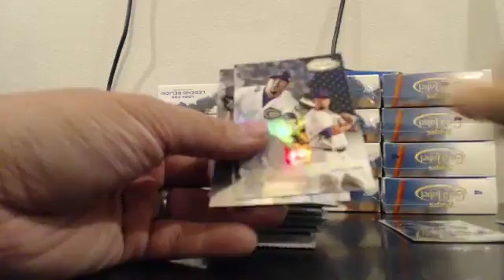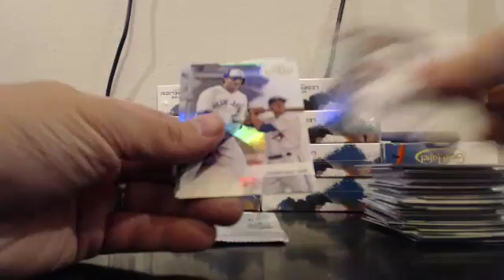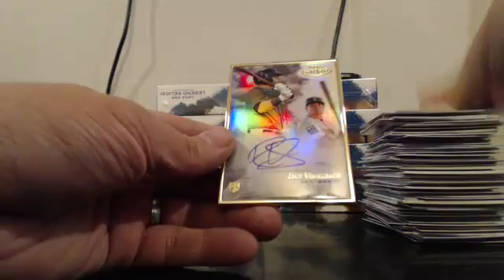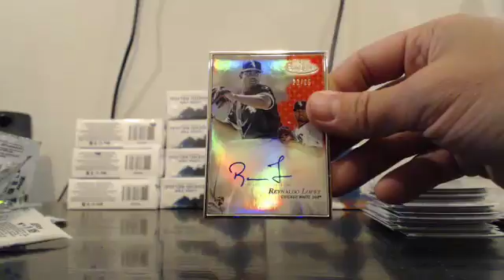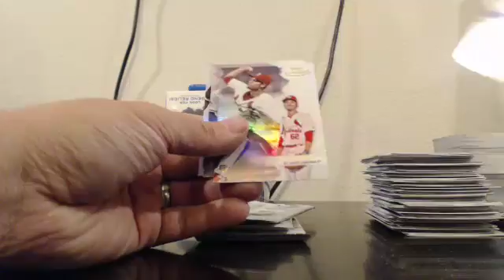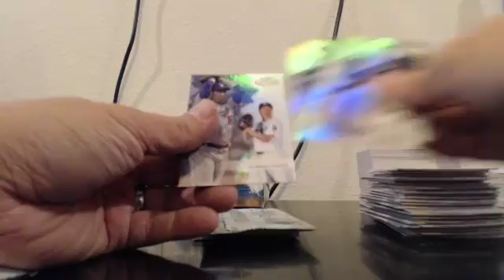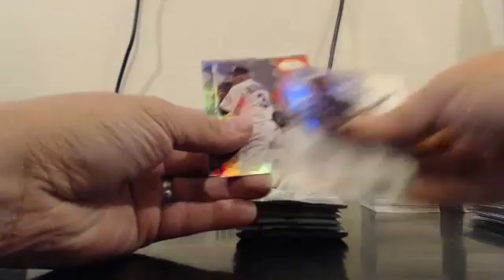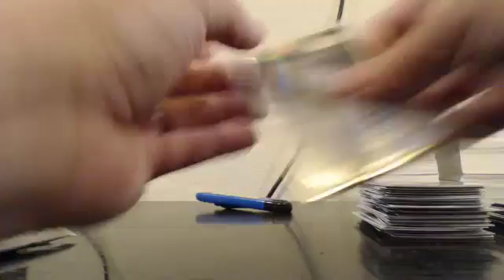2017 Topps Gold Label Baseball Full Case Team Break EBAY Guzman_15 9-20-17 Case #2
2017 Topps Gold Label Baseball Full Case Team Break EBAY Guzman_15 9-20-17 Case #2 - Captured Live on Ustream